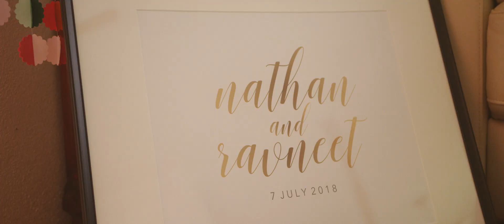Ravneet & Nathan - Pre Wedding Events Chapter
2018 Cairns Queensland Wedding